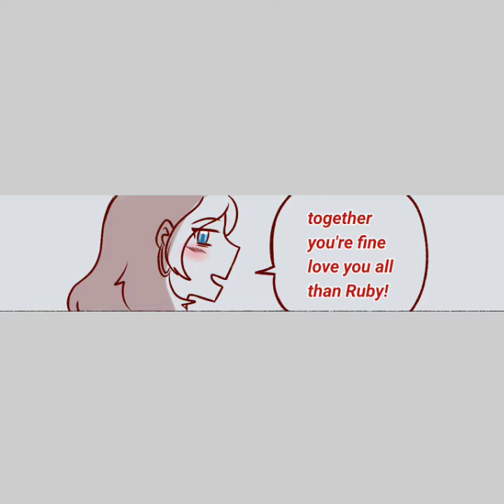Forgiveness and Feelings (Comic Dub) (ChelBy)